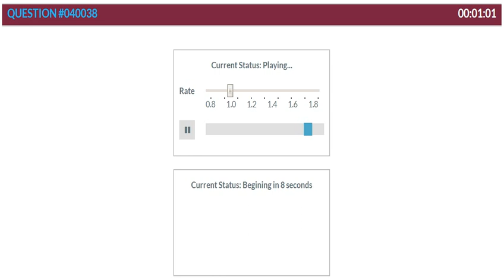大澳PTEstudy RL真题 040038 The Arctic and the Antarctic北极和南极